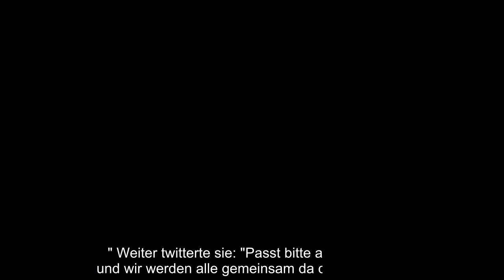✅ First Lady Melania Trump beruhigt nach Corona-Diagnose: "Es geht uns gut"